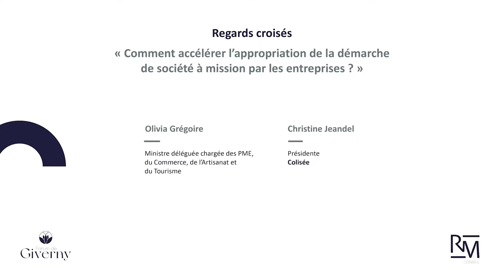Comment accélérer l’appropriation de la démarche de société à mission par les entreprises ?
Regards croisés : Comment accélérer l’appropriation de la démarche de société à mission par les entreprises ?

Intervenant·e·s :
• Olivia Grégoire, ministre déléguée chargée des PME, du Commerce, de l’Artisanat et du Tourisme
• Christine Jeandel, présidente de Colisée

Le 4ème ForumGiverny, c'était
450 participants
7 ministres
40 intervenants
60 partenaires